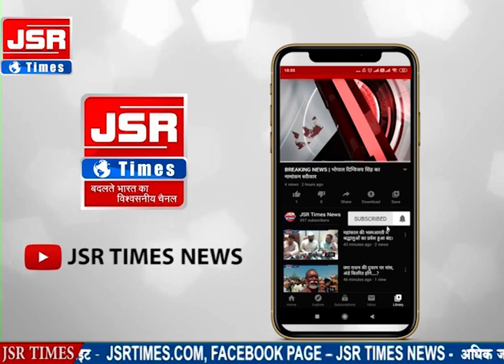शिवपुरी,मप्र। पुलिस अधिकारी ने कार बेचने के नाम पर की बड़ी धोखाधडी,जाने क्या है पूरा मामला